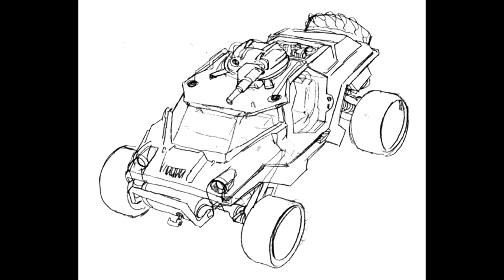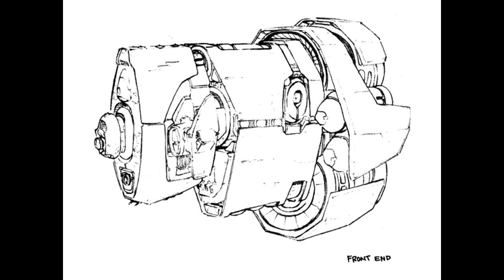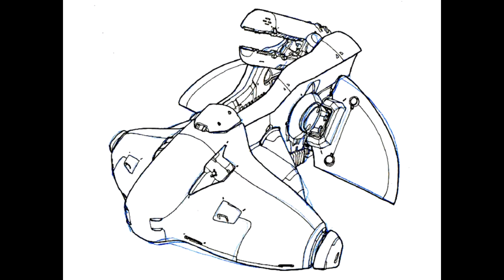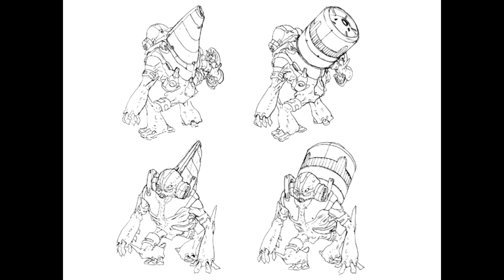Halo Concept Art (Original)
Truth & Reconciliation